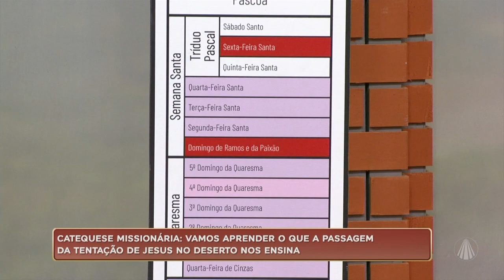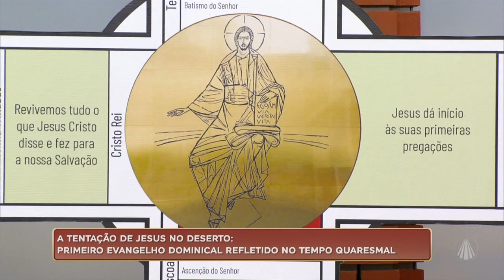Catequese Missionária: Pe. Camilo fala sobre a Tentação de Jesus no deserto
No Bênção da Manhã, na Catequese Missionária, Pe. Camilo fala sobre a tentação de Jesus no deserto!

TV APARECIDA
É bom estar onde a Mãe está!